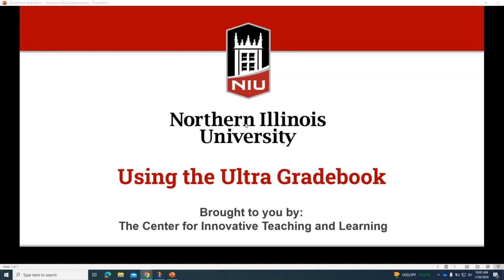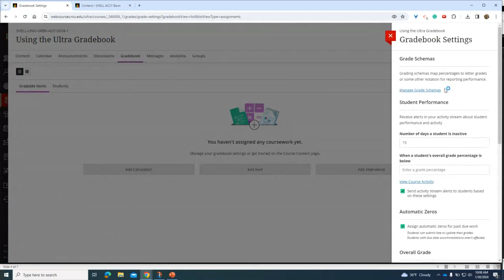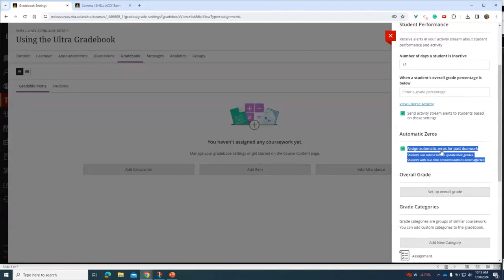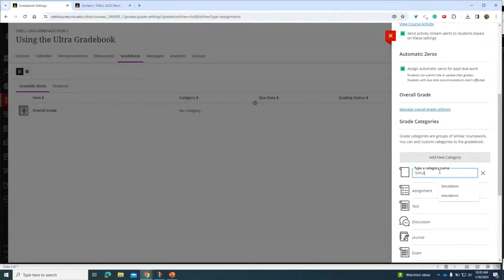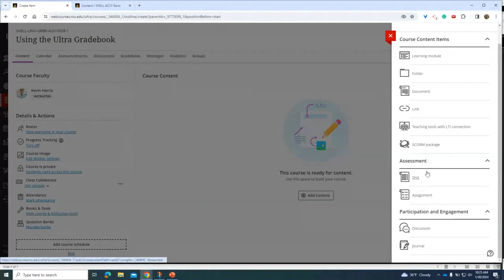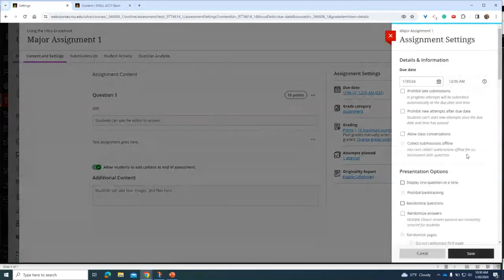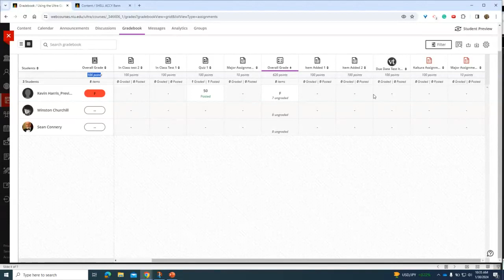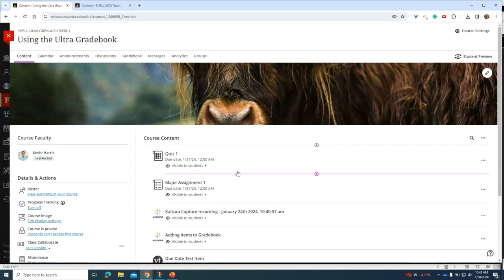Using the Blackboard Ultra Gradebook January 30, 2024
Using the new Gradebook in your Blackboard Ultra Course will save you time and make grading easier. The Gradebook in the Ultra Course View can help you more efficiently track student's performance in your course with exciting features like student profile photos, name and assignment search, and automatic zeros for past due work. In this hands-on workshop, you will learn how to effectively set up the Gradebook, grade assignments, record and calculate grades, and provide feedback to your students.